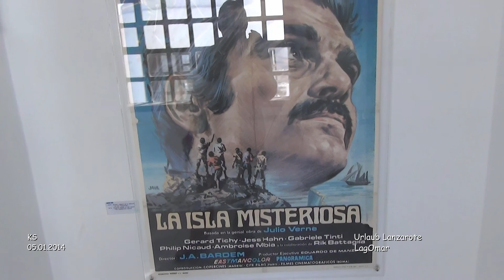LagOmar - Lanzarote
Lanzerote Urlaub - Januar 2014
Tag 2 - Film 50

LagOmar

Eine Sehenswürdigkeit in Nazaret ist das Lagomar. Es ist ein Anwesen, das der Künstler Jesús Soto, ein Freund César Manriques, in den frühen 1970er Jahren erschuf.

Einer Legende nach soll der Schauspieler Omar Sharif es erworben und in einem Bridge-Spiel während Dreharbeiten auf der Insel wieder verloren haben. Gewohnt hat er dort nie.

Das heute zu besichtigende Gelände, in einen ehemaligen Steinbruch integriert, besteht aus dem Casa Omar Sharif, einem Teich mit Brunnen, einem Restaurant und einer Jazzbar, verbunden durch weiße Tunnel und enge Wege mit schönen Aussichten. Manriques Stil ist unverkennbar.

Seit Ende der 2000er Jahre ist das angrenzende Museo Lagomar eröffnet. Seitdem ist das gesamte Anwesen nur durch Eintritt in dieses Museum zu besichtigen.